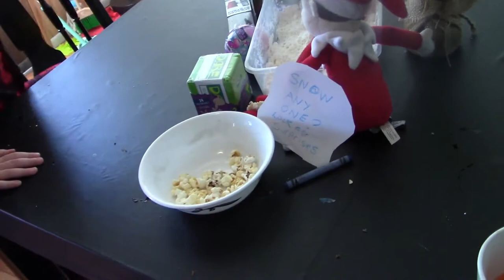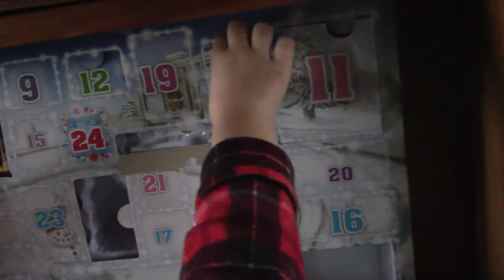What's our Elf On The Shelf been up to?! | Elf on the shelf and advent calendar opening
What has our elf on the shelf been up to ?!